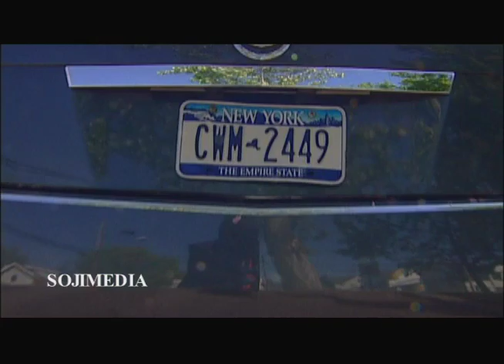Sojimedia Engagement of Shibu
Shibu's Engagement